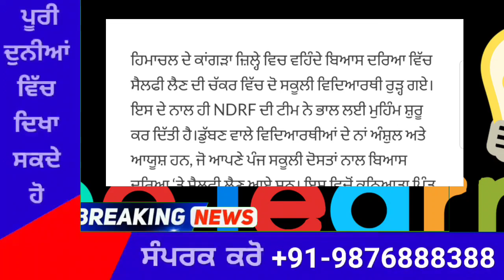punjabi news today live - Punjab News Tv - ਇਸ ਵੇਲੇ ਦੀ ਵੱਡੀ ਪੰਜਾਬੀ ਖਬਰ